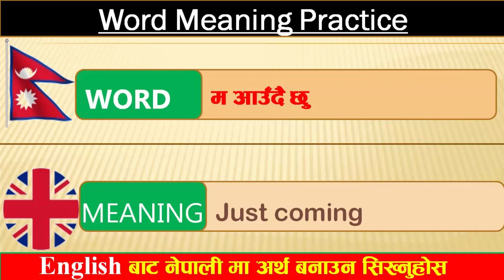अति आवश्यक बाेलिने वाक्य अंग्रेज़ी मा lll Most Important Sentences in English